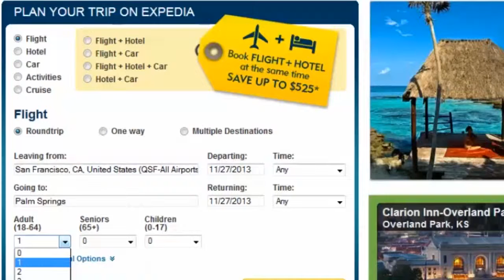Don't be late to the airport this Thanksgiving! One mom shares her strategies.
Hoping to get to the airport on time this Thanksgiving? This mom can help you plan. She learns a secret and beats airport traffic.